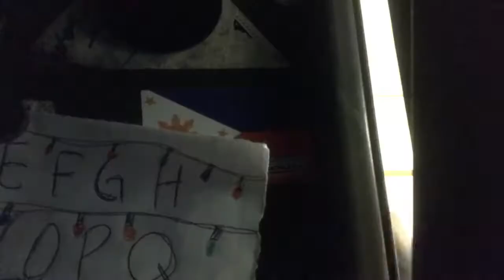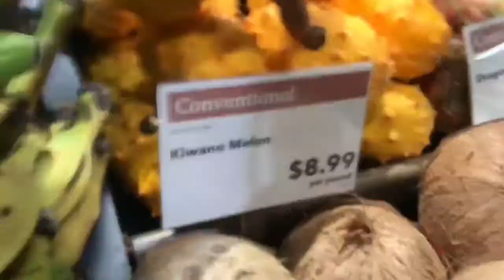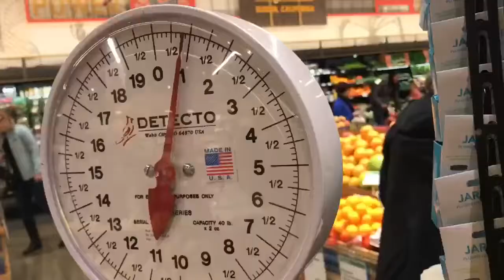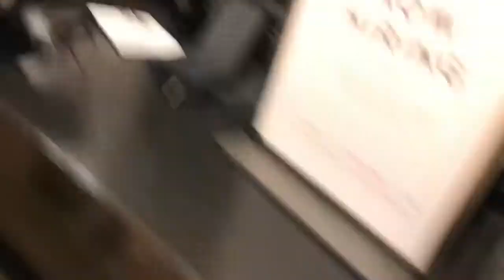JUST A REGULAR DAY WITH TATI AND QUEENA?! //VLOGMAS DAY 8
We went to, too many places😂😂 Enjoy :)